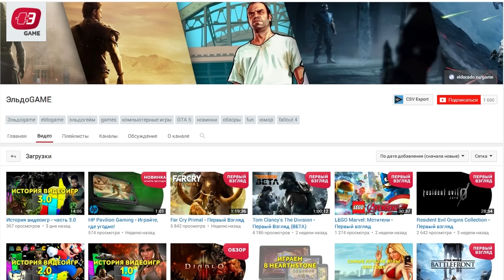ЦЕРКОВЬ В ОГНЕ! - CS:GO WildFire ПРОХОЖДЕНИЕ! #3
Прохождение операции Wildfire в Counter-Strike: Global Offensive ( КС ГО)(CS GO).

Семь новых карт были добавлены в Competitive Matchmaking, также как и в другие игровые режимы в группе карт операции;
Доступ к операции обойдется всего лишь в $5.99. После приобретения доступа каждый игрок получит доступ к нижеуказанным возможностям;
Новая медаль операции, которая будет обновляться по мере прохождения миссий;
Вы получите доступ к журналу операций, который будет отслеживать вашу статистику в соревновательных матчах, а также таблицу лидеров среди ваших друзей;
Новая кампания для нескольких человек под названием «Gemini», в которой будут присутствовать миссии с собственным рейтингом. К тому же эти миссии можно будет перепроходить несколько раз;
Основная кампания Wildfire, состоящая из 30 миссий в обычном режиме игры, гонке вооружений, разрушении объекта и боях насмерть;
Блиц-миссии — глобальные события, которые будут давать дополнительный опыт за выполнение определенных действий (ваш личный ранг должен быть выше 3, чтобы участвовать в этих миссиях);
Доступ к дропу оружия из коллекции операции: Cobblestone, Cache, Overpass, Gods and Monsters, Chop Shop и Rising Sun;
Эксклюзивный доступ к кейсу операции Wildfire, который содержит в себе 16 видов оружия и один нож Bowie.
Изменения карт:

Nuke:

Карта Nuke была вновь добавлена в Matchmaking, а также в саму операцию «Wildfire».
Cache:

Улучшены места возрождения в режиме DM;
Улучшен радар;
Улучшена визуализация объектов;
С карты было удалено множество мест, где можно было ходить по пикселям;
Убран односторонний прострел в миде;
Исправлено ограждение на спавне террористов.
Mirage:

Из игры были удалены модельки ламп, которые мешали обзору с будки в A-пленте в сторону мида;
Убран шкаф внутри магазина рядом с B-плентом;
Была добавлена фанерная доска на один из ящиков с бомбами на А-пленте.
С остальными незначительными изменениями вы можете ознакомиться на официальном сайте.